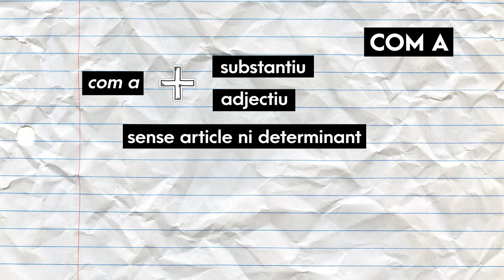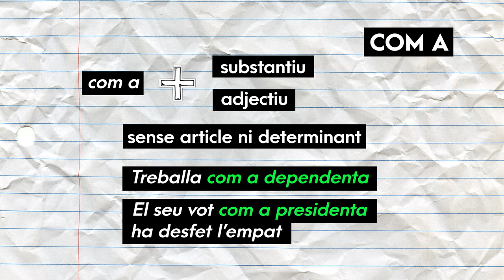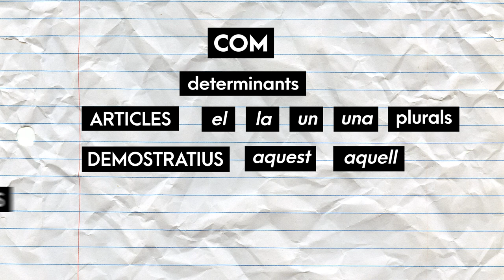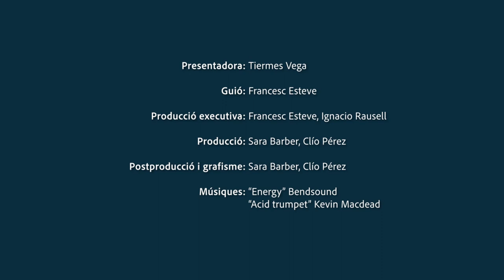Ben dit! T2 | 50 Com - com a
T'expliquem com usar correctament COM i COM A. Ara sí que ho diràs ben dit!